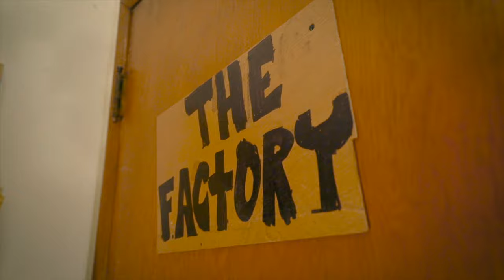Flintstõnz Custom Drumsticks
Thank you to Quincas Moreira for the excellent soundtrack!!!